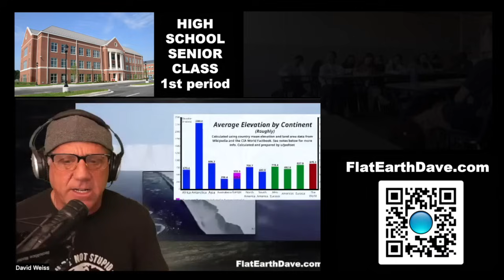High School Senior Class - Period 1 of 3 - Flat Earth Lesson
DETOXIFY your life!  An easy and effective solution!